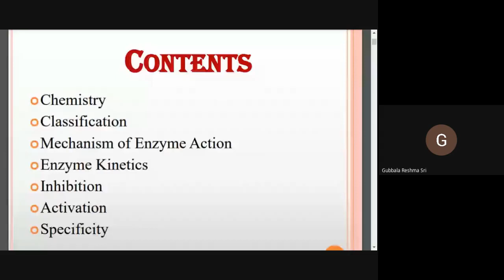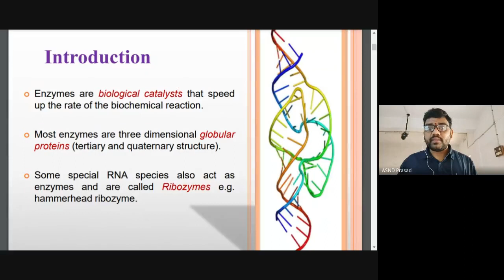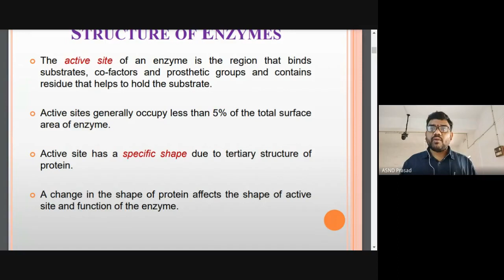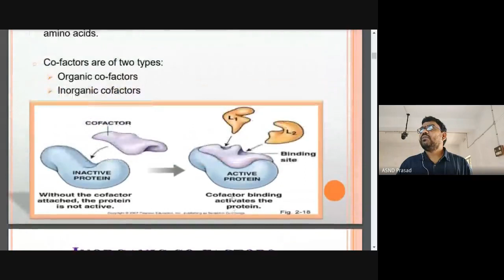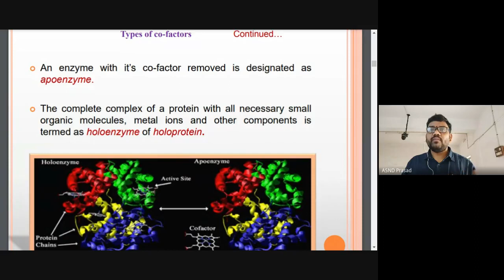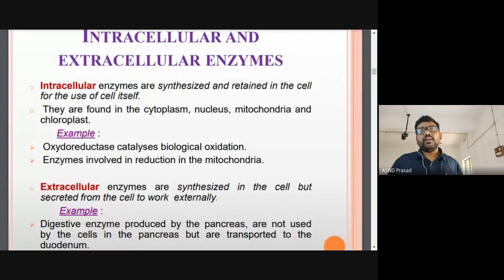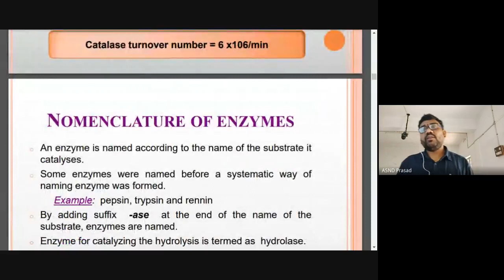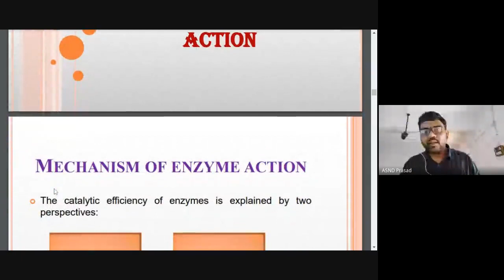Enzymes Lesson_1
II B.Sc/Biochemistry/Sem-3/Unit-1